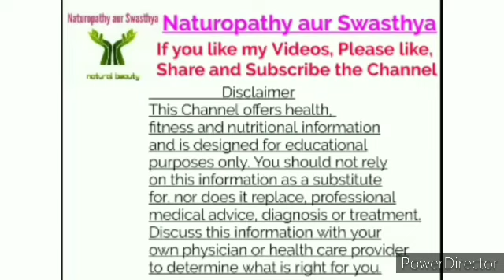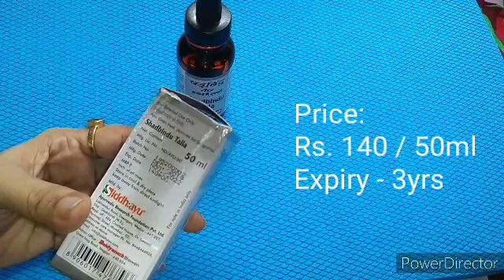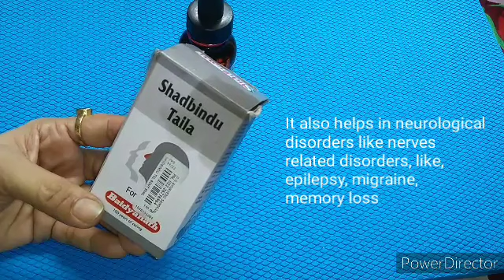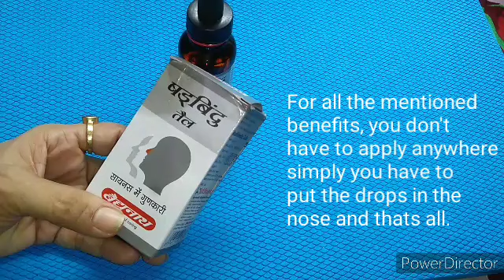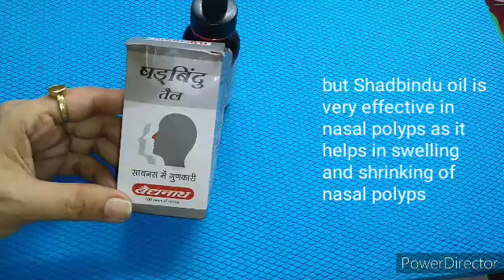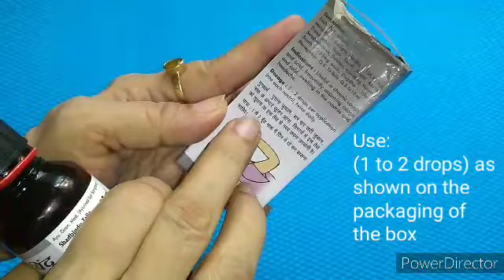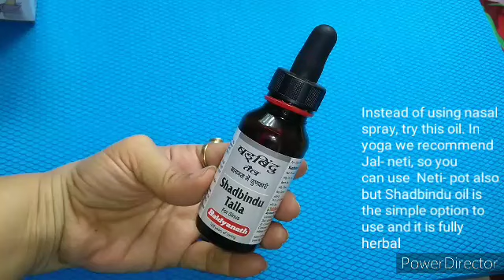सिरदर्द,साइनस एलर्जी, नेसल पोलाइप से पाएं छुटकारा।Get Rid Of Sinusitis,Nasal Polyps,Allergy Headache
Shadbindu-oil-for-Sinistis
Shadbindu-oil-for-greyhair
Shadbindu-oil-for-nasalpolyps

Note: You can buy the Shadbindu oil from any Ayurvedic shop or online at discounted rates.